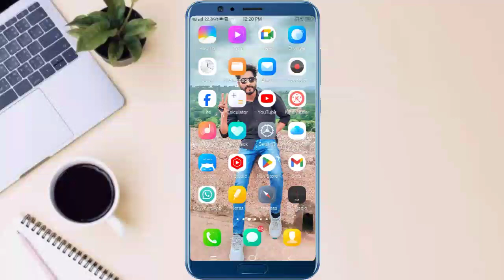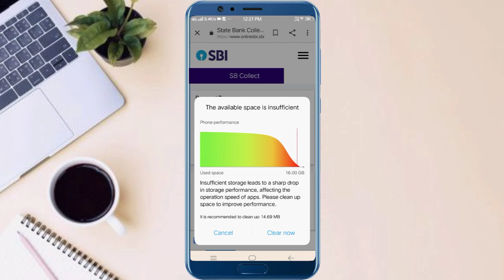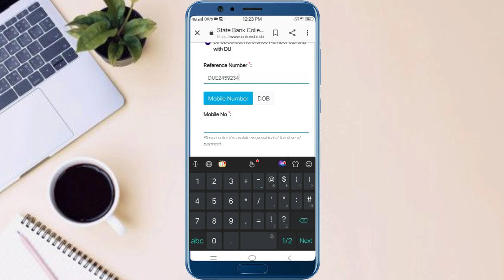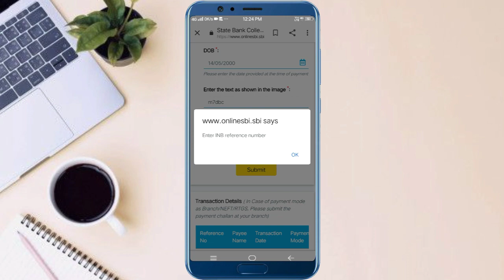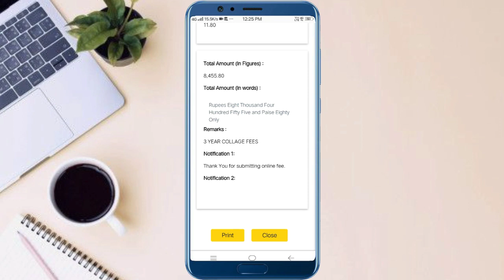Reference number se sbi collect receipt kaise nikale ||sbi collect चालान receipt kaise download kare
SBI COLLECT reference number से payment receipt ki pdf kaise download kare|sbi collect चालान receipt

how to download sbi collect payment receipt
how to download sbi collect payment history how to download sbi collect payment
how to download sbi collect payment pdfhow to download sbi collect payment 2023
sbi chalan recipt kaise nikale
sbi collect payment receipt print
sbi collect college receipt
sbi collect 2023

How to check bank reference number?
What is merchant reference number?
what is reference number?
what is sbi reference number
sbi bank reference number how...
How to get account number from ref no...